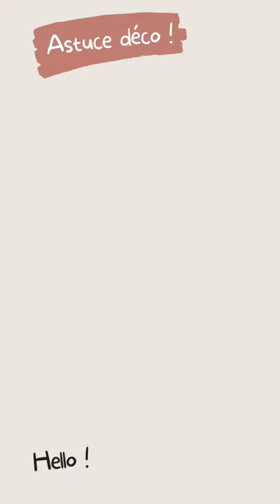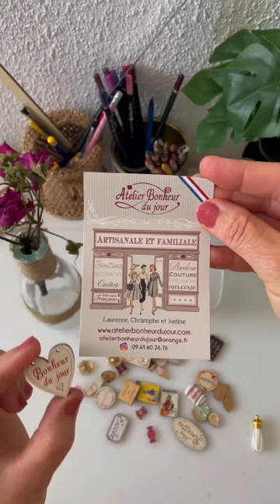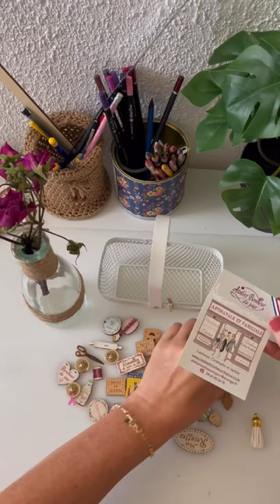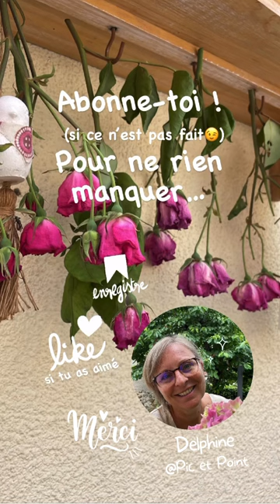Vlog ! Roses séchées, je décore un petit vase.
🙋‍♀️Hello ! Voici un nouveau Vlog.
Je vous partage un moment détente🍃 DIY/Do It Yourself dans ce nouveau Vlog. J'ai séché les roses🥀 de mon jardin. Il a fait tellement chaud qu'elles ont très vite séchées ! Dans cette vidéo je vous montre comment customiser, décorer un petit vase🌷 avec... Allez je n'en dis pas plus, allez voir ce Vlog !
hi hi😉

Merci de me laisser un pouce👍 si vous avez aimé ce moment détente🍃 DIY et pourquoi pas un p'tit commentaire ?! Je vous écoute pour vos suggestions pour remplir le vase ;-)

Ci-dessous je vous partage les liens des sites que j'ai nommé dans ce Vlog :

- LE FIL DE LAINE DE MOUTON = Rustic Wool "Moire" N°288
- LA SUSPENSION AUX DEUX PANIERS de chez Ikéa
- LE PETIT VASE CSUTOMISE est de la solderie Maxi bazar (le 2e aussi)

Où me rencontrer ? 💁‍♀️

🙏Merci beaucoup d'avoir été au bout de ce Vlog !
Ainsi vous continuez à faire durer ma chaîne YouTube. 🫶
@+ Delphine